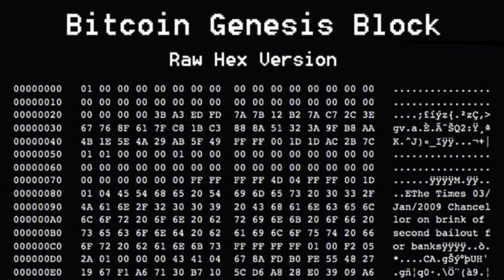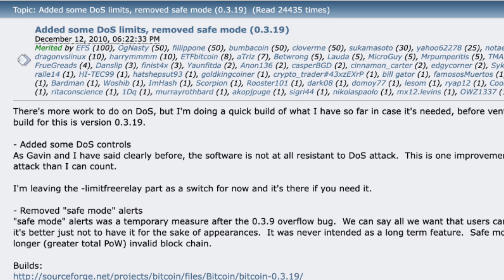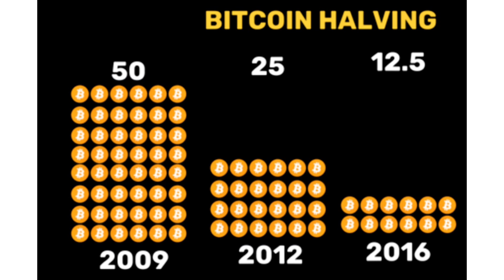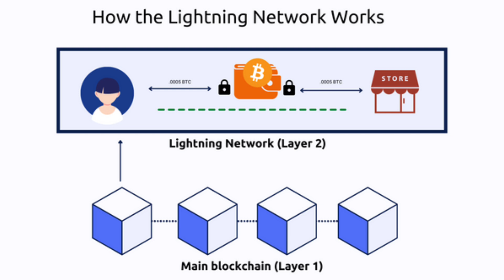The journey of Bitcoin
In this episode we are going to see the 15 years journey of the top crypto currency Bitcoin BTC with important milestone and important events both positive and negative in tamil..

This fifteen long years has made BTC a force to reckon with and revolutionized the entire crypto space to the highest standard..

 important tips for crypto users | very important news for crypto investors | crypto  users | crypto news in tamil | crypto headlines in tamil